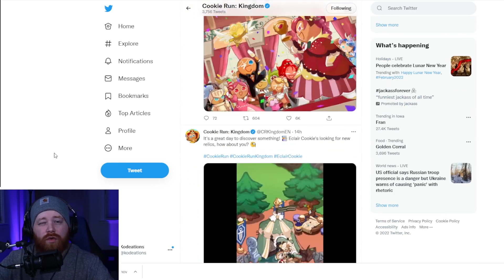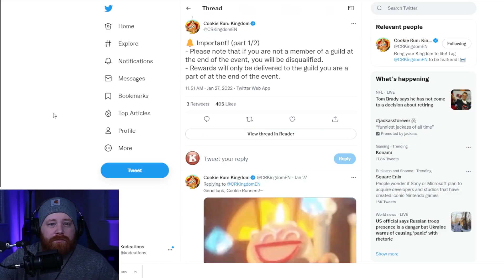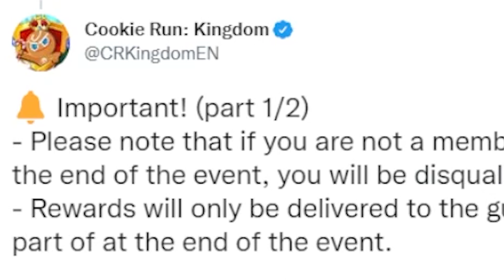DON'T WAIT! Enter now! You COULD win 1,000 Crystals & 500 Cubes! | Cookie Run Kingdom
Enter these events now, before it is too late and they expire! This Guild Domain Makeover Event gives out 1,000 Crystals & 500 Rainbow Cubes to each Guild member of the Top 10 Guilds that win! No Cap! The Events in Cookie Run Kingdom are a GREAT way to get additional Crystals, Rainbow Cubes, and even XP Star Jellies to level up your cookies! Don't sleep on them! As always Thank you for the support!